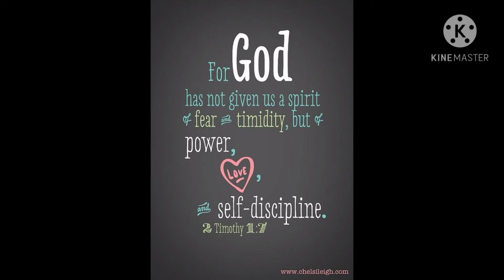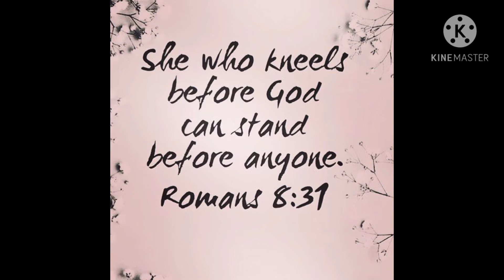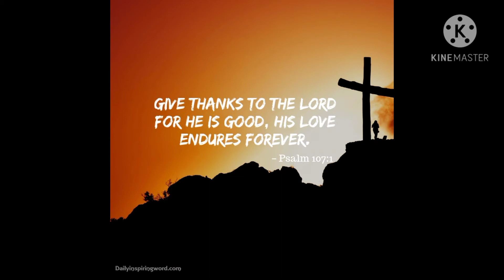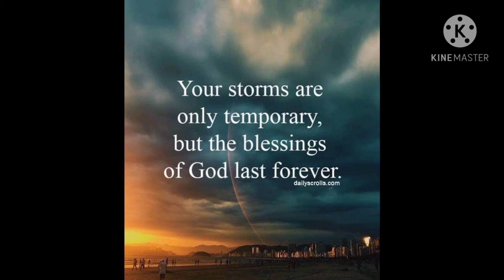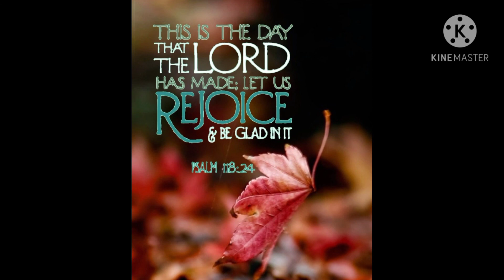Does God have empathy